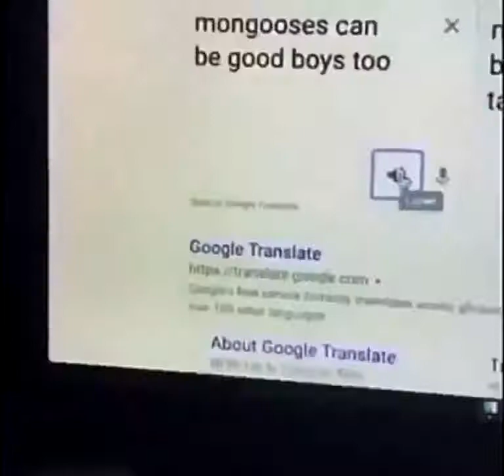MONGOOSES CAN BE GOOD BOYS TOO / ™MemeYouyou Official™